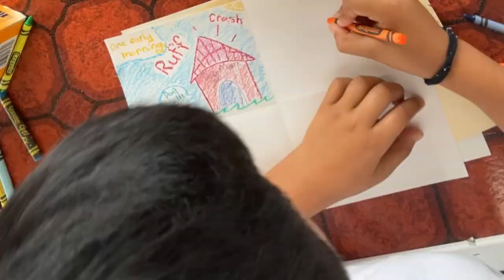Petey the Meanie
By Hector